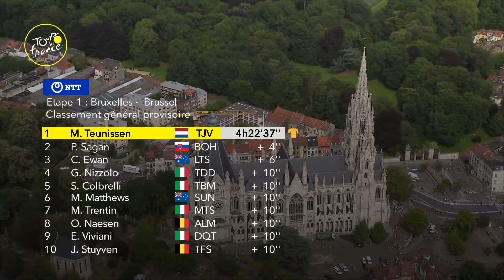Zusammenfassung - Etappe 1 - Tour de France 2019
TEUNISSEN Mike won the stage in Brussel before SAGAN Peter and EWAN Caleb.
TEUNISSEN Mike is the Yellow Jersey.